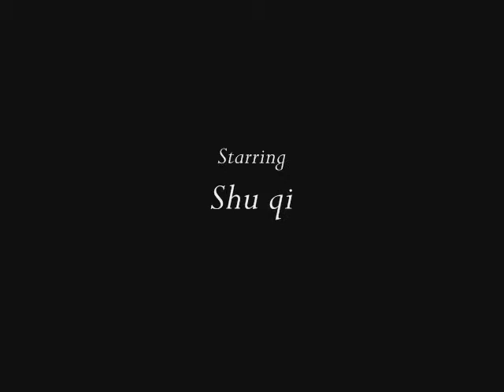Lynn's Hope Song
Sad but very good